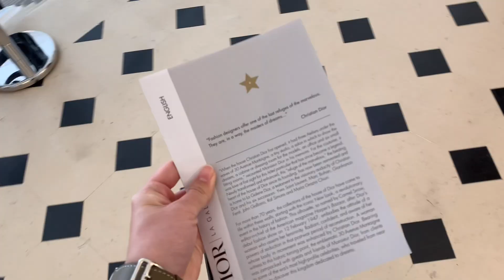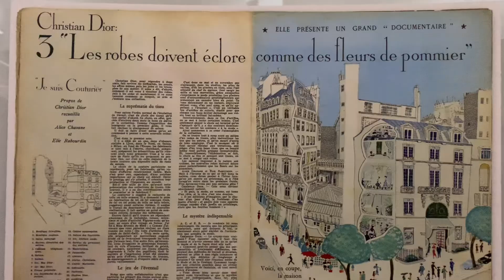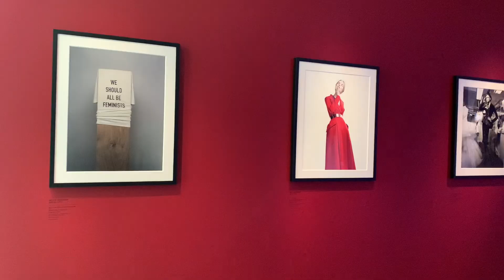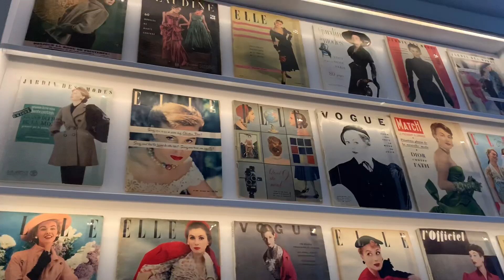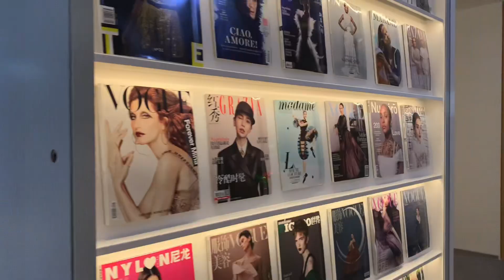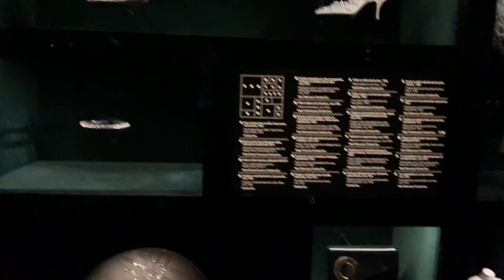🇫🇷 Paris Vlog - Ana Luisa Unboxing 언박싱, Dior Gallery 디올 뮤지엄 갤러리 전시, 주얼리 브랜드 추천, 해외직장인 프랑스 일상브이로그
Feel free to explore Ana Luisa with me,